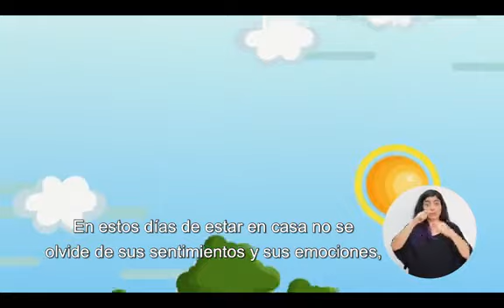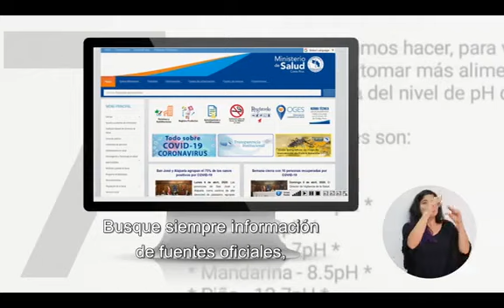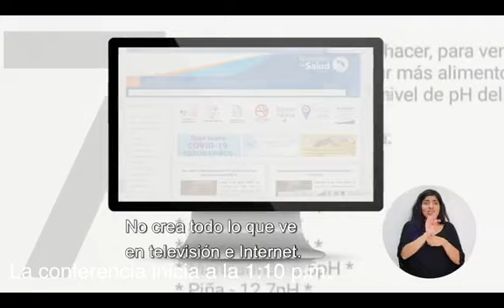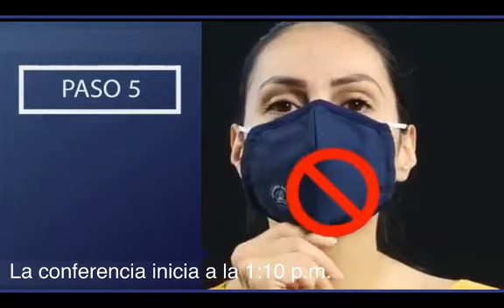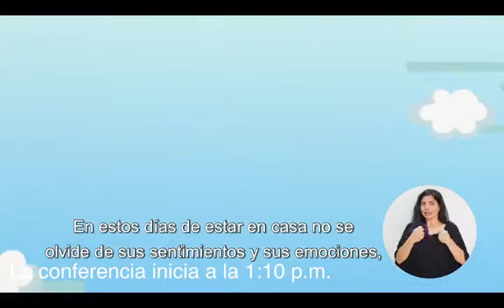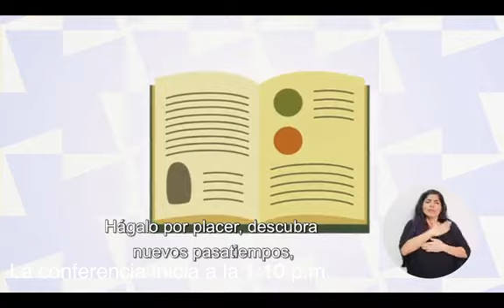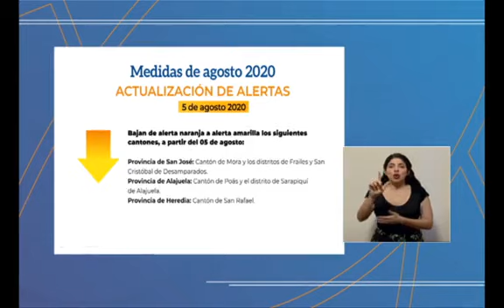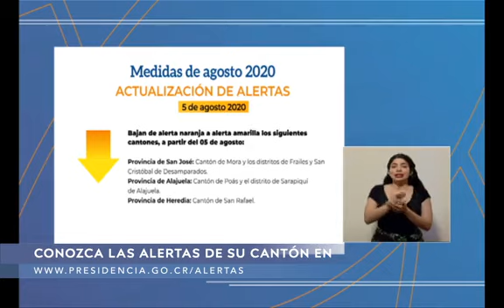Conferencia de Prensa COVID-19 [MARTES 04 DE AGOSTO 2020]